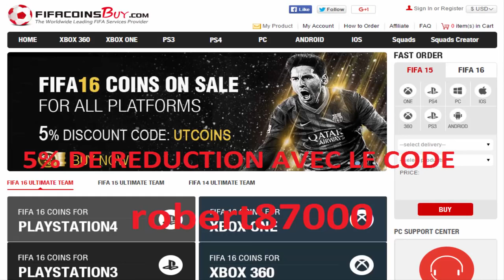FUT 16 : TOP 3 TECHNIQUE ACHAT REVENTE SPECIAL PETIT BUDGET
►7€ DE REDUCTION SUR GAMONIAC + 300 POINTS ZAPPYDAY :
300 points offerts sur ZappyDay – le site qui vous fait gagner plein de cadeaux facilement en cliquant

Pour être upload sur la chaine :
•► Bon commentary.